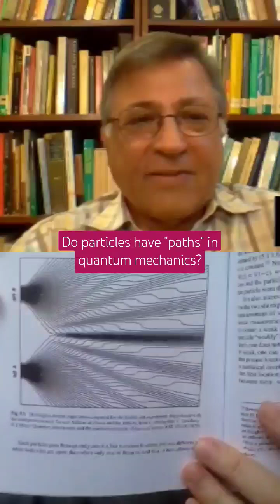"Paths" in quantum physics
Arguing on the existence of paths in quantum mechanics (ft. Dr. Jean Bricmont and Dr. Pervez Hoodbhoy).